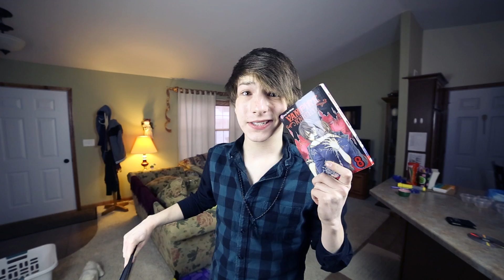Reasons to be happy!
Just a quick video about a few things in life to be happy about! Hope you all have a HAPPY week!

I will be picking three winners at random by this friday!

ADD ME!